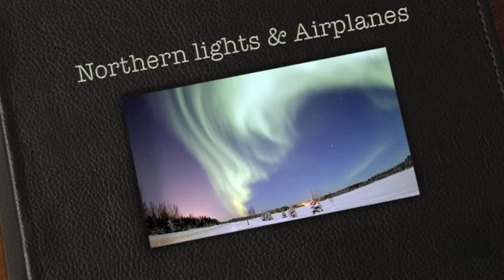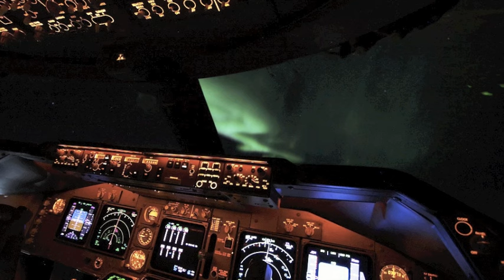Northern Lights & Airplanes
fantastic compiltion of photos!